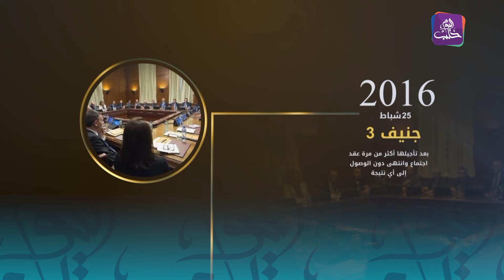خلاصة القول – 12 سنة من اللعب على حبال المفاوضات والمزيد من المماطلة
إعداد وتقديم: ياسر العلاوي